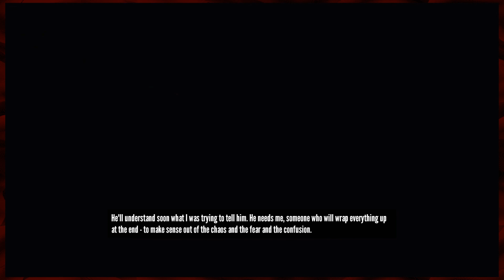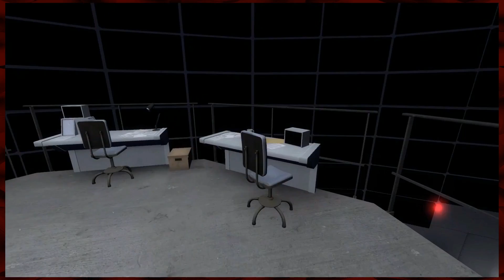Let's Play The Stanley Parable Part 5 — You broke my game! — Yahweasel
Are you Stanley? Am I Stanley? IS ANYONE STANLEY?! Is this game going to crash...

The Stanley Parable is an interactive storytelling video game designed by Davey Wreden. There are no combat or other action-based sequences. Instead, the player guides Stanley, the game's protagonist, through a surreal environment while the narrator, voiced by British actor Kevan Brighting, delivers exposition. The player has the opportunity to make numerous decisions on which paths to take, and because at times the narrator says what Stanley will do next, the player can choose to ignore the narration and make a different choice. Every choice made by the player is commented on by the narrator, and depending on the choices the player makes, they will encounter different endings to the game before it restarts.